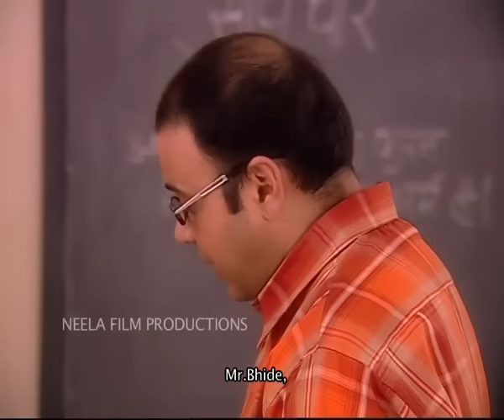Episode 12 - Taarak Mehta Ka Ooltah Chashmah | Full Episode | तारक मेहता का उल्टा चश्मा